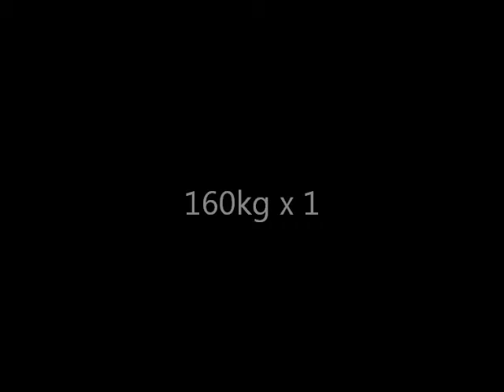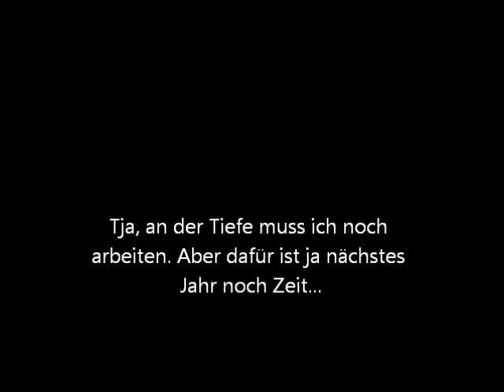weihnachtsbeugen.wmv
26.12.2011 - Training im TZ1 Chemnitz. Squat 180kg Try bei 98,9kg Körpergewicht.